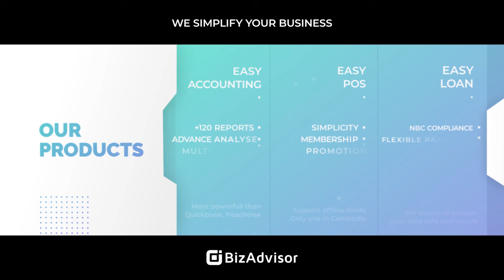HACK YOU ខ្ញុំលែងខ្លាចបរាជ័យហើយ​ខ្ញុំខ្លាចតែជោគជ័យប៉ុណ្ណោះ | Sam Kosal